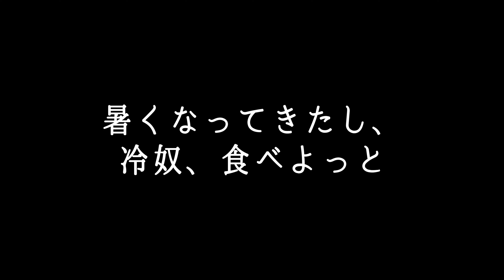小鍋食堂♯67冷やっこ